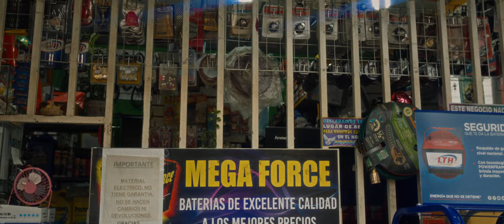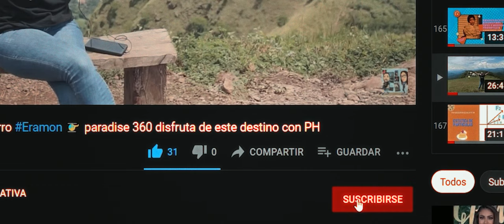AUTOREPUESTOS YEFER!....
Entrevistamos a Sandra Landaverde de Monge, explicando los diferentes servicios y productos que ofrece Autorepuestos Yefer; conozcamos un poco más!!!